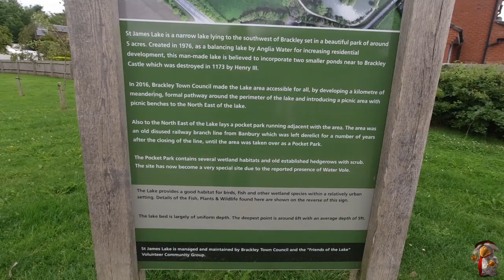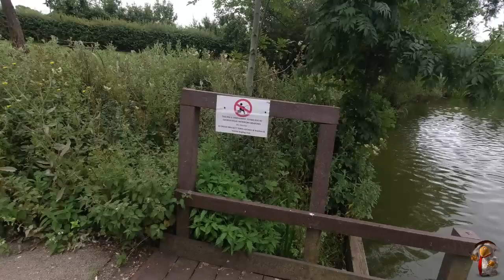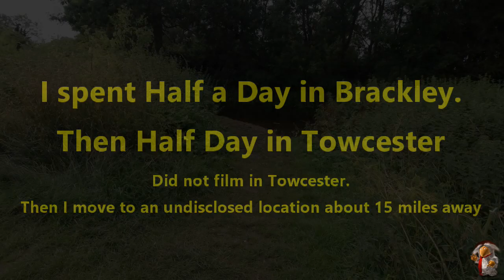CHILL.. Womble Spends Time at Brackley, Towcester & on the River Nene. Part 2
Park up Review, over night, free stealth camping, Leominster, Camp Site Reviews, Herefordshire CampSites. Camper Self Build. Van Life

This video is to try and help you ease your trip with a mix of over night free parking and Camp sites in Herefordshire. also all over the country.. If you have a camp site that you want me to review please comment or text the number below.. Thanks WOMBLE..

I need 1k plus sub to monitise to get that little bit back from youtube